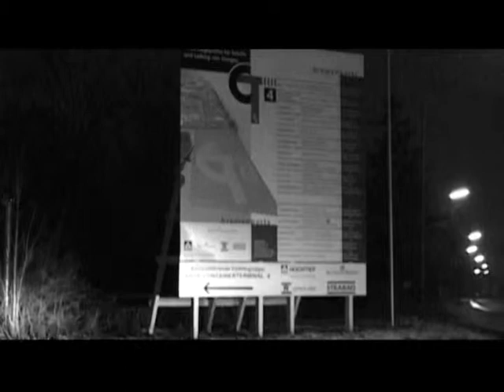Krampe HP-stavba přístavu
Tento typ návěsu je určen pro profesionální nasazení u velkých stavebních firem při odvozu zeminy a suti. Ve spojení s traktory s tzv. Vario převodovkou nahradí jeden vůz HP 20 nákladní automobil s třemi nápravami. Pokud jde o produktivitu a efektivnost má tato kombinace výrazně nižší náklady na provoz než nákladní automobil nebo silné stavební speciály Volvo nebo Cat. Korba z 6 mm Hardox oceli je vyrobena v tzv. Halfpipe tvaru do kulata. Díky tomu stavební materiál z korby dobře sjíždí.Zadní čelo je hydraulicky otevírané se zajištěním. Objem korby je 13 m3. Na stavbě se dá do vozu nakládat 23-24 tun hmoty. Alternativně jsou k těmto vozům nabízeny kloubové výkyvné nápravy nebo moderní hydraulicky odpružené nápravy. Pro tvrdé nasazení se doporučují k těmto vozům pneumatiky Micheline Cargo X Bib nebo XS.